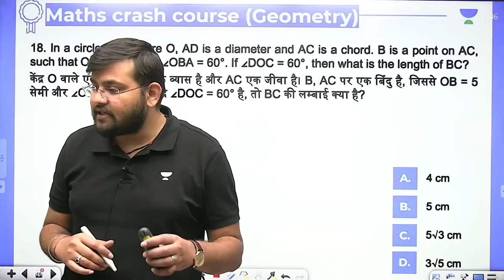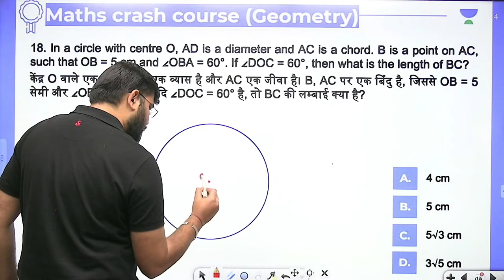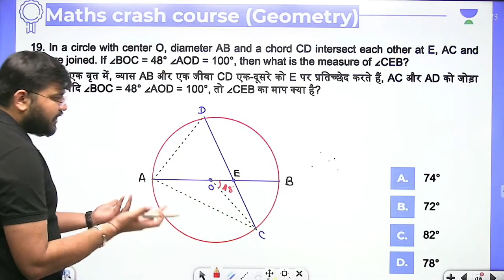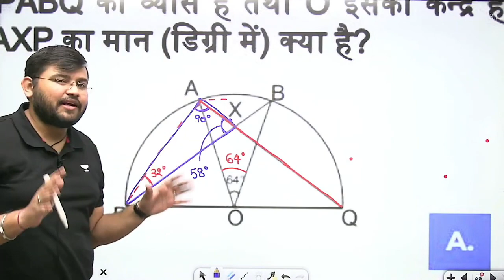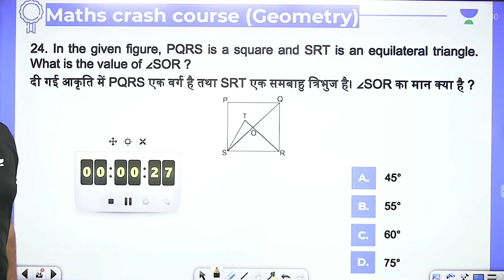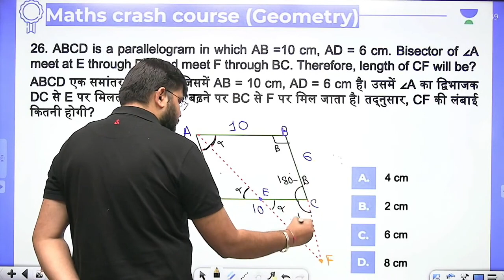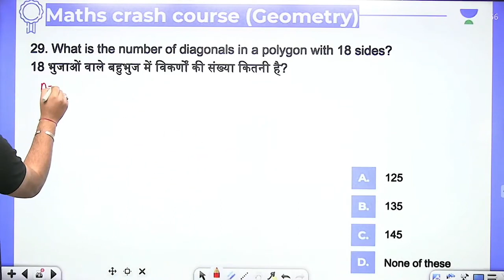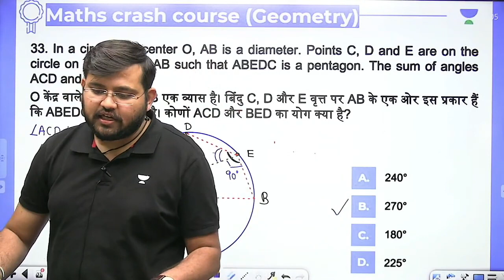Geometry | Part - 3 | Live Test | Maths | SSC GD/CGL 2022 | Sahil Khandelwal | Wifistudy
In this session, Educator Sahil Khandelwal will be discussing Probability Questions from Maths for SSC CGL/GD 2022-23 Exam. Watch the complete video to boost your preparation.

Morning Shows:
5:00 AM Current Affairs Quiz by Krati Singh
7:00 AM Daily Current Affairs by Krati Singh

9:00 AM -  GS by Aman Sharma
10:00 AM - Reasoing by Ritika Tomar
11:00 AM - Maths by Sahil Khandelwal
12:00 PM - GK/GS/CA by Krati Singh

12:30 PM - Maths by Sahil Kahndelwal
2:00 PM - English By Sandeep Kesarwani
3:00 PM - GK/GS by Krati Singh
10:00 PM - Reasoning by Akash Chaturvedi

For All Exams:
7:00 PM - GK/GS by Amandeep Sharma
8:00 PM - GK/GS/Current Issues by Krati Singh
9:00 PM - Reasoning by Ritika Tomar

➤ About the Educator:  Works at wifistudy | FACULTY OF QUANT FOR SSC/BANK/RAILWAY
Studied at govt engineering college Ajmer.

You can enroll to Unacademy Subscription and get the following benefits:
1. Learn from your favourite teacher
2. Dedicated DOUBT sessions
3. One Subscription, Unlimited Access to Live Online Classes and Videos
4. Real-time interaction with best-in-class teachers
5. You can ask doubts in live online classes
6. Limited students in each Class
7. Download the videos & watch them offline